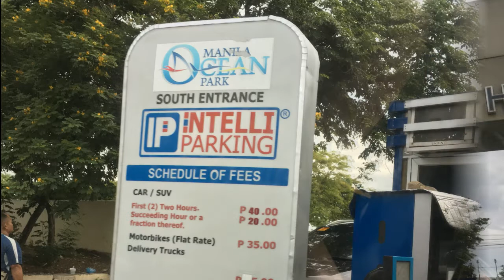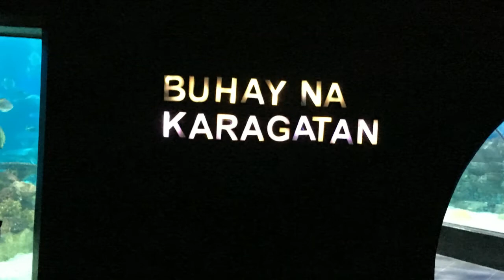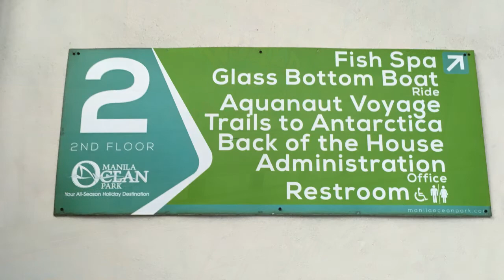Once Upon a Time in Manila Ocean Park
just want to share this memory of when we visited Manila Ocean Park few years back watch and enjoy the video thanks